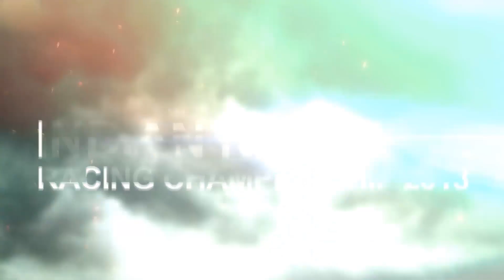Volkswagen Ameo Cup 2018 - Race 2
India's leading One make championship racing series!